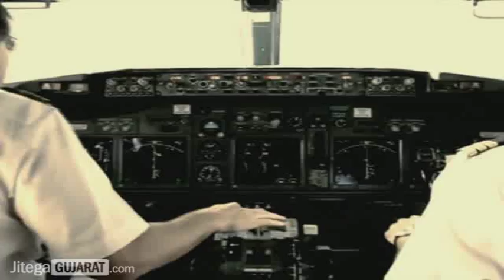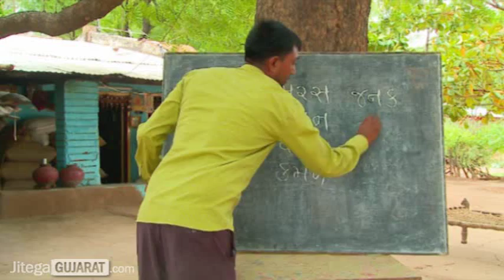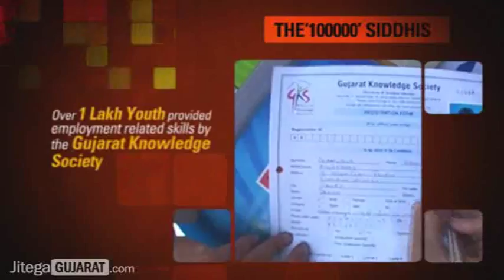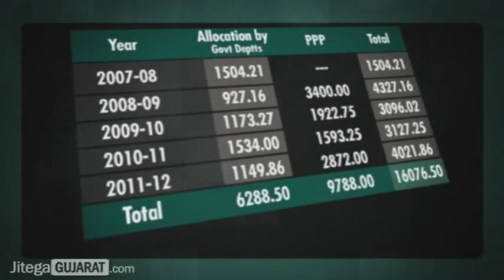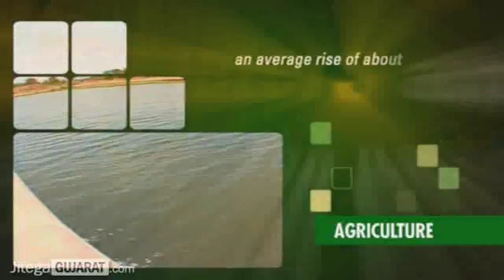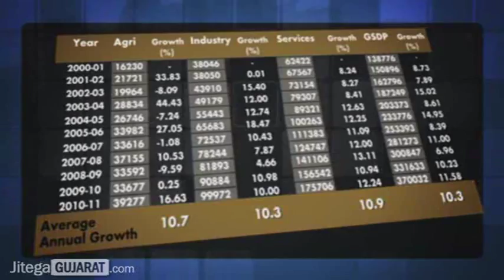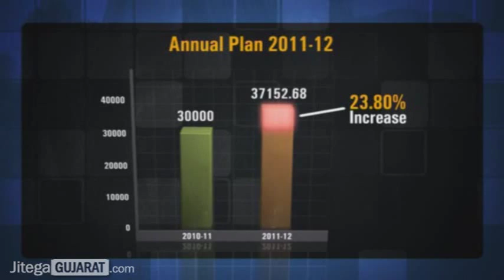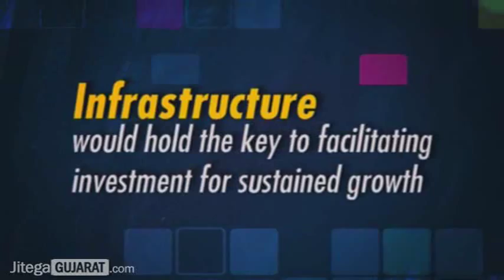Gujarat: Leading India into a Vibrant Future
A Film on Gujarat: Leading India into a Vibrant Future. Showcasing Developmental works in Gujarat